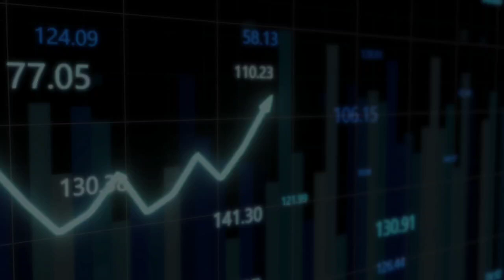PSYCHOLOGICAL TRADERS MISTAKES- करो मत ये गलत | Part 2